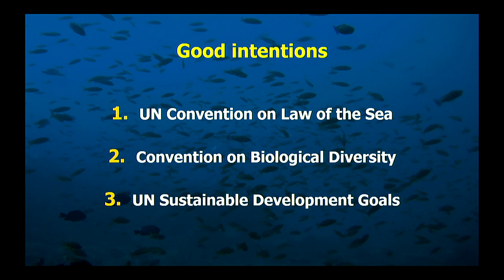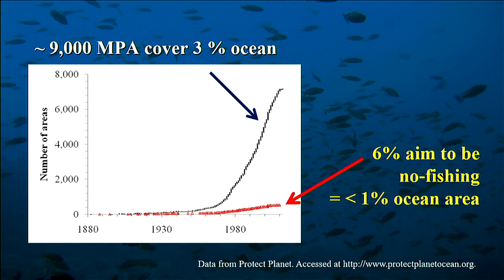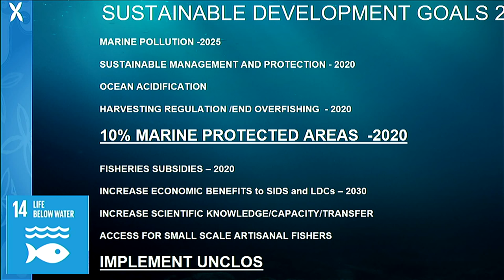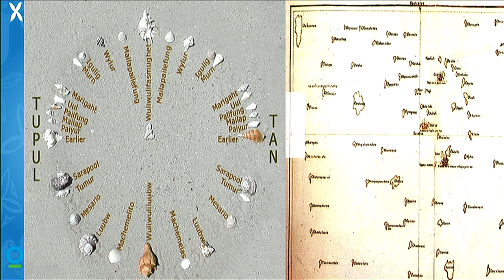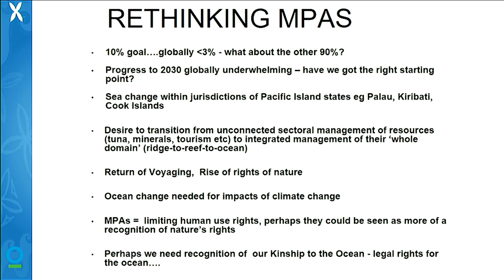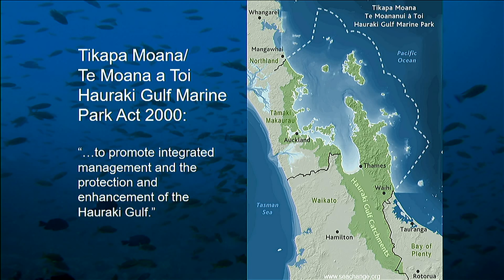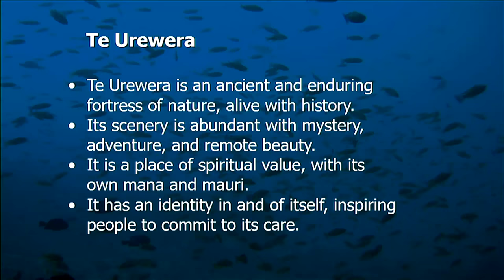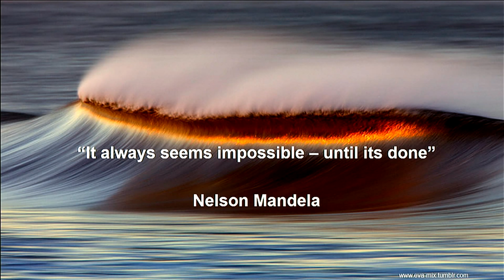Our Oceans in 2030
2018 Winter Lecture Series: Aotearoa in 2030

Humanity has altered the oceans at a global scale through hunting, over-fishing, pollution, and climate change.  However, new models of ocean governance are emerging whereby governments are taking responsibility for the health of their seas and setting aside conservation areas. International conventions provide a framework for this, including the United Nations Convention on the Law of the Sea (UNCLOS) and Convention on Biological Diversity. Pacific Island nations are taking leadership by flipping the governance model to protect all of their ocean, and then zoning permitted activities within it, rather than the present model where only small areas are protected. Finally, drawing from indigenous knowledge and worldviews of a kinship-based relationship of balance with everything, and buoyed by Te Urewera Act 2014 and Te Awa Tupua Act 2017, we imagine the oceans as their own legal entity. Here, we illustrate the history and success of marine reserves and share a vision of new governance and conceptual models that ensures healthy oceans that provide sustainable food and recreation for future generations.

Dan will speak regarding how incorporating Maori philosophy, rights, and respect for nature, will lead to a more environmentally sustainable way of life. Sue will show the remarkable progress in protecting very large areas of ocean by the Pacific islands and how this precautionary approach could be extended to New Zealand and elsewhere to improve management of the oceans. Mark will provide a global perspective on MPA and how New Zealand can take a leading role internationally by showing how environmental rights and a nature-centred approach to ocean management will lead to a more healthy ecosystems and human well-being.

Sue Miller-Taei, Executive Director, NZ and Pacific Islands Ocean Programme, Conservation International: Pacific Islands lead the world in creating very large marine protected areas

Sue is based at the University of Auckland and leads CI’s Pacific Islands Programme, including support for the Pacific Island Forum Leaders’ Pacific Oceanscape.

Dan is an Earth System Scientist who integrates mātauranga Māori and science to realise the dreams and aspirations of the communities he works with and is currently a senior lecturer in Māori Studies at the University of Auckland.

Professor Mark Costello, Institute of Marine Sciences: New Zealand can lead the world in ocean management that benefits nature and society

Mark is passionate about the need for more fully-protected Marine Reserves for economic, social, spiritual and scientific reasons. Related research interests include global patterns of biodiversity and biogeography, biodiversity informatics, methods of biodiversity measurement including habitat mapping, and invasive species ecology.